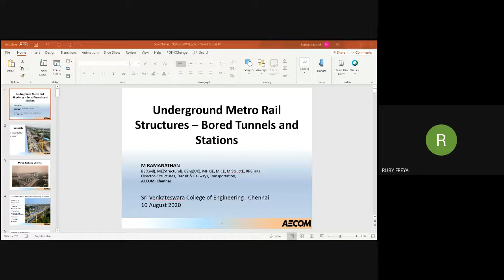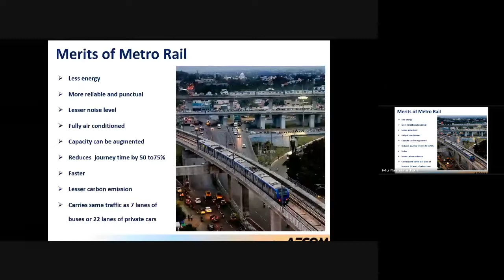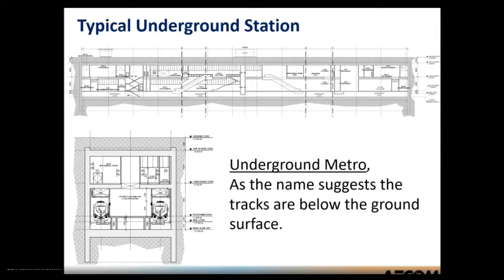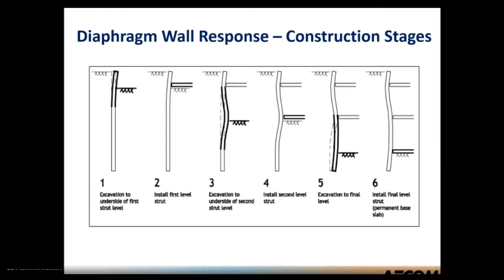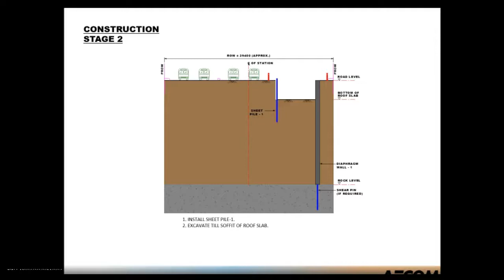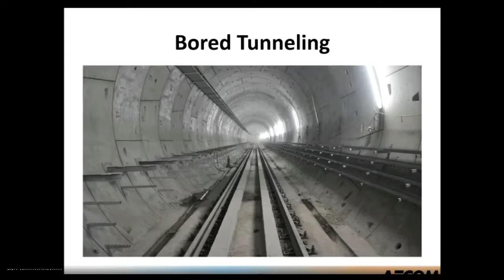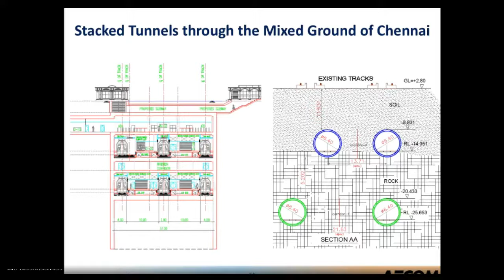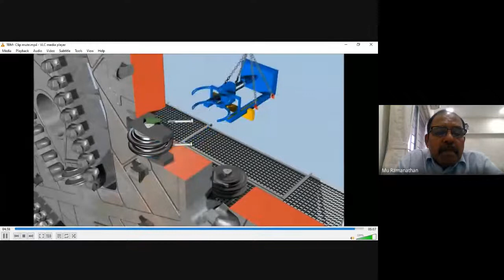Webinar on “Underground Metro Rail Structures-Bored Tunnels & Stations” Mr.Ramanathan | 10.08.2020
Speaker Details:
Mr. Ramanathan
Director, Structures, Transit & Railways
AECOM, Chennai